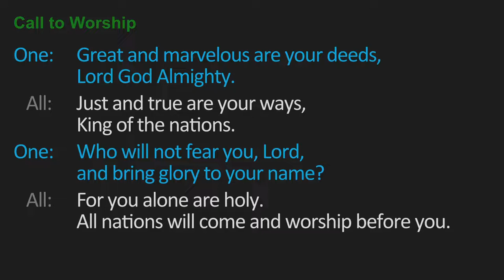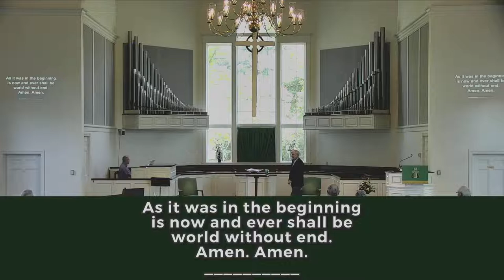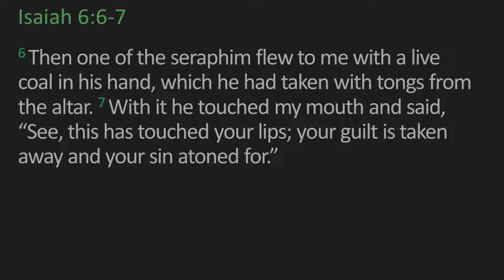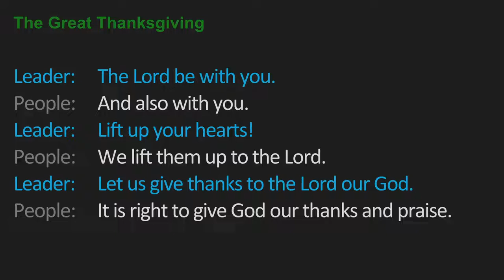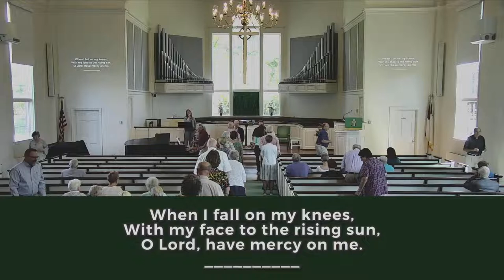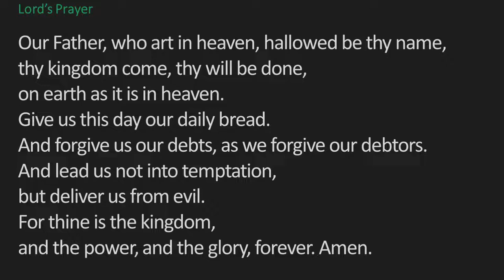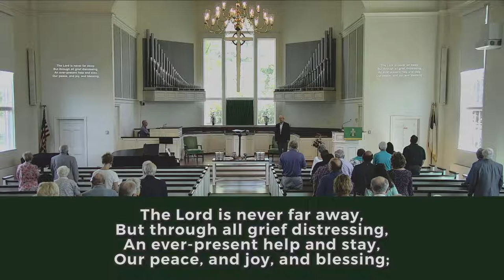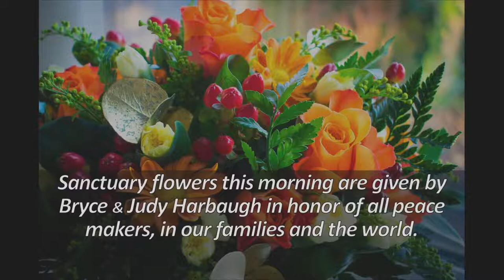"Why Does God Gather Us?" - July 3, 2022 - Traditional Church Worship Service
10:45am (EDT) Worship Online at
God gathers us primarily for HIS glory!  To exalt His worth, experience His grace, and to be sent out to serve the Lord.

Music
From God Shall Nought Divide Me by J S Bach
Come Thou Almighty King (Italian Hymn) by Felice de Giardini
Gloria Patri by Henry Wellington Greatorex
The Heart Of Worship by Matt Redman
Let Us Break Bread Together by Traditional Hymn
Behold The Lamb by Keith Getty, Kristyn Getty, Stuart Townend
Sing Praise To God Who Reigns Above by Frances Elizabeth Cox, Johann Jakob Schütz, Wesley Knox Ramsay
Benediction by Keith Getty, Stuart Townend
Postlude on “America the Beautiful” by John S. Dixon